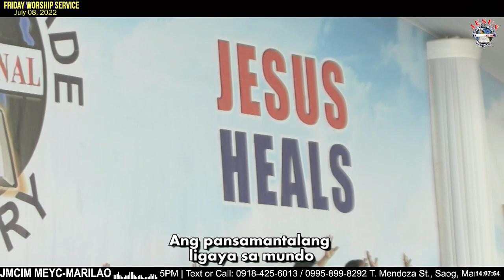Walang Dahilan | JMCIM Adult's Choir | July 08, 2022